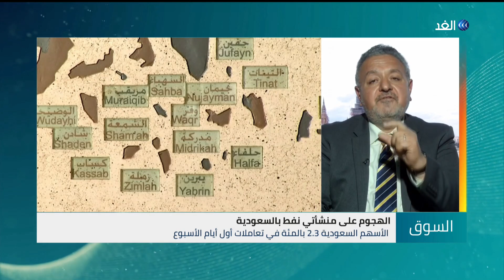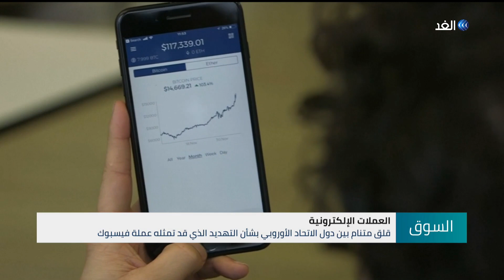الولايات المتحدة تستخدم احتياطياتها النفطية بعد الهجمات على منشآت سعودية | السوق - 2019.9.15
توقعات بنمو الاقتصاد المصري 8% في 2022، وواشنطن تبدي استعدادها لاستخدام احتياطيات النفط الاستراتيجية عقب هجمات السعودية، واستجواب حول عملة فيسبوك الرقمية، وحجم استثمارات الدواجن في مصر يقدر بحوالي 65 مليار جنيه
أهم موضوعات نقاش الإعلامي حسن فوده مع اصحاب الرأي والاختصاص في حلقة اليوم من برنامج